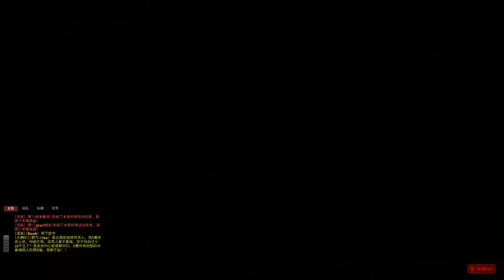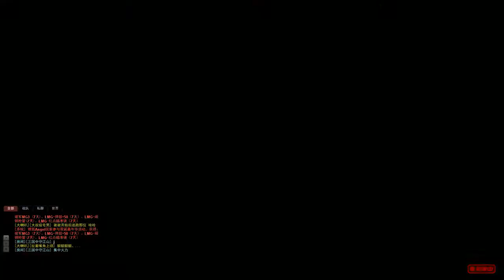M.A.R.S. CH - Boulder Mine - Boss Steal!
M.A.R.S. Chinês. ~ O anterior deu como proibido em nosso país e muitos usuários não conseguiram vê-lo, pois bem, estou fazendo o Upload novamente, dessa vez desdo começo a fase e eu matando o Boss de novo.

Esta me parece uma fusão entre o modo Operações Especiais com Invasão, pelo fato de ter 8 jogadores e ter um objetivo principal e não a sobrevivência por Waves.

Boss - 36:10

P.S: A Voz que vocês escutam ao longo do vídeo é da minha namorada e não minha, a gente estava conversando enquanto eu gravava o vídeo e ela assistia.